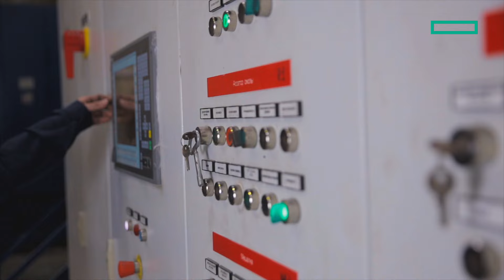Achieving peak industrial efficiency with predictive maintenance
Bosch's digital twin solution leverages AI at the edge to enhance industrial machinery operations, minimize downtime, and reduce maintenance costs.